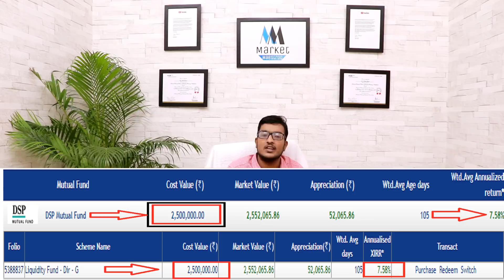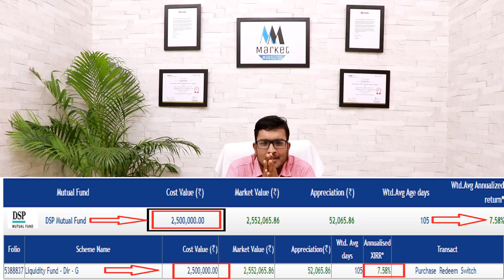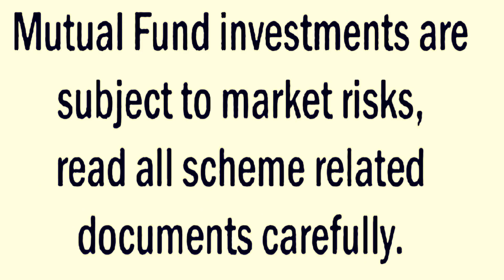Can Mutual Funds Run Away with Our Money ?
Your money is safe even if mutual fund is bought by another
Isn’t it worrying to invest in a mutual fund (MF) scheme only to find out a few months later that your fund house has been acquired by another one?

WHERE IS MY MONEY?

Indian Trusts Act, 1882.
Indian Companies Act, 1956
Are mutual funds safe? Can mutual funds run away with our money

Custodian
The bank or trust company that maintains a mutual fund's assets, including its portfolio of securities or some record of them. The custodian provides safekeeping of securities but has no role in portfolio management.

How is my money protected? Mutual funds have a board of members known as the custodians whose primary job is investor protection. Custodians are responsible for keeping the fund securities safe and account for transactions.  Custodians are audited periodically and the report must be sent to SEBI.
The Registrars and Transfer Agents like CAMS or Karvy form a bridge between investors and the custodians. They handle customer compliance like KYC and process investments and redemptions. They are also periodically audited.

CAN MY MONEY BE SWINDLED?
The answer is no. The reason why your AMC can’t swindle—or run away—with your money is that the mutual fund is a trust. The trust’s beneficiaries are the investors. So, if a trust has to be dissolved, for whatever reason, the money must be given back to the investors, as per the law.
The trustees have the fiduciary responsibility to ensure that the money is properly taken care of by the fund managers. All the major decisions taken by a fund house are supposed to be approved by the trustees.
When an acquiring fund house takes over the schemes of another fund house, what it has actually acquired is the ‘trust’, or in other words, the MF schemes. If it decides to wind up any scheme, it will return the money from the scheme to investors at the prevailing price (net asset value).

DSP NAME CHANGE

DSP Investment Managers unveiled its new brand identity today. DSP BlackRock Investment Managers Pvt. Ltd. will now be known as DSP Investment Managers Pvt. Ltd. and DSP BlackRock Mutual Fund will be known as DSP Mutual Fund.

DSP Group had signed an agreement in May 2018 to buy out BlackRock’s 40 per cent stake in their joint venture DSP BlackRock Investment Managers Pvt. Ltd. (earlier, DSP Group was the majority partner and owned 60 per cent while BlackRock owned 40 per cent). The transaction was completed on August 16, 2018

DSP Mutual Fund manages assets in excess of Rs 97,000 crore across equity, fixed income and alternatives as on 31st July 2018 with over 23 lakh individual investors.

DSP also unveiled its new logo.